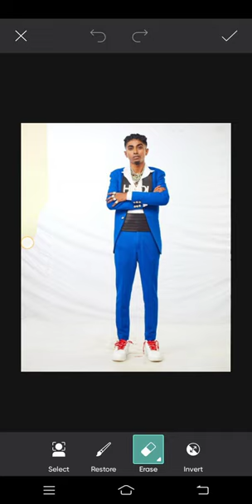MC Stan rapper photo editing 🤯